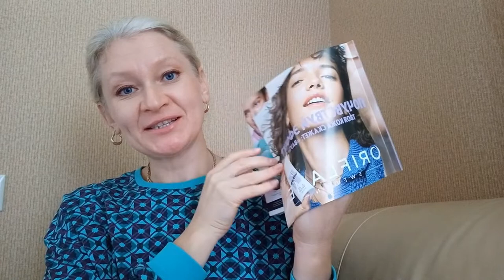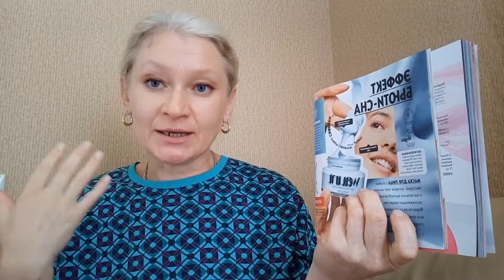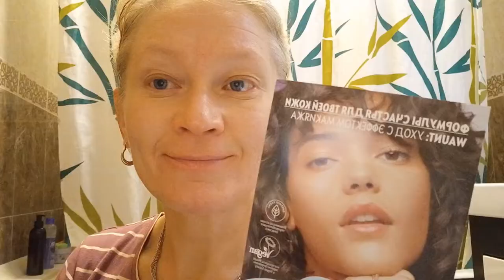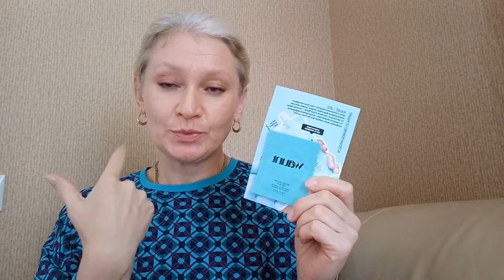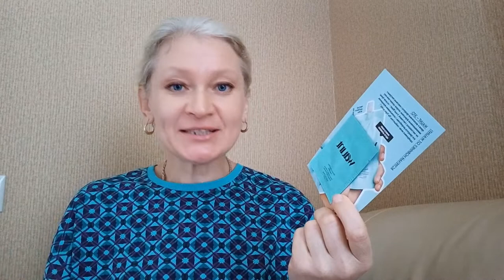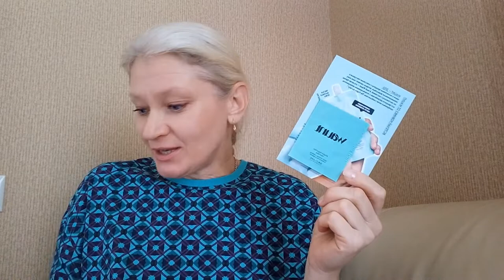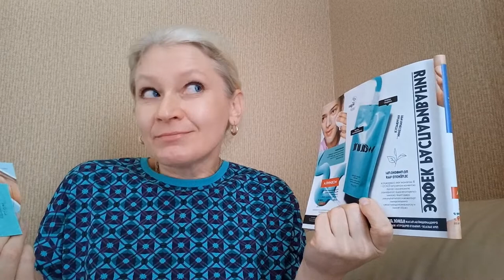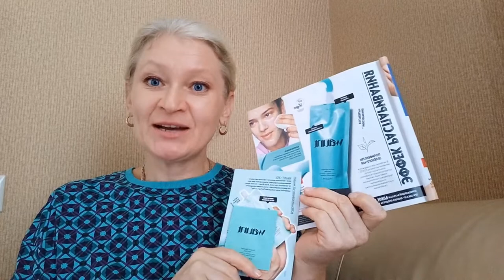Тест драйв! НОВИНКА!! WAUNT Разогревающая маска Эффектное очищение код 41382